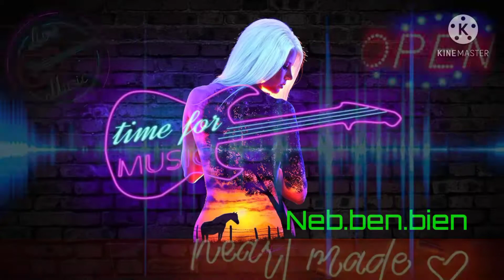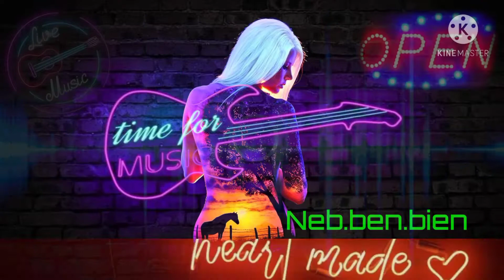Josh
edit by Ben Bien